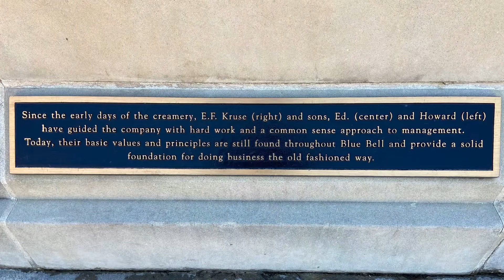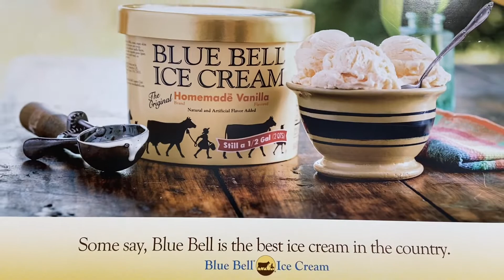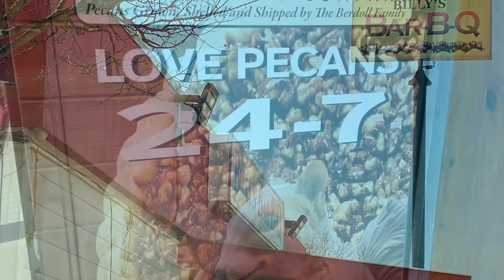Day 1: Blue Bell Creamery, Giant Squirrel & Geocaching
What’s not to enjoy when you can eat fresh ice cream at a creamery!

Then finding a 30 foot high squirrel guarding a vending machine that dispenses Pecan Pies was fun.

Finally, we love to geocache and found 7 new ones to add to the list. One was really special and tricky and another required bushwhacking to a huge tree with many 🌵 cactus along the way.